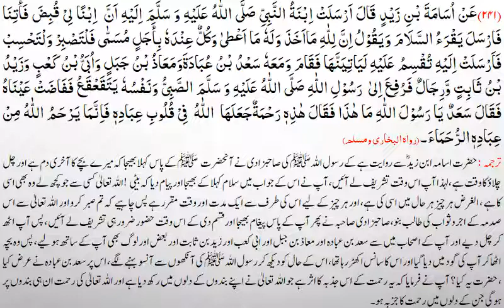Maurif ul Hadees lesson no 58